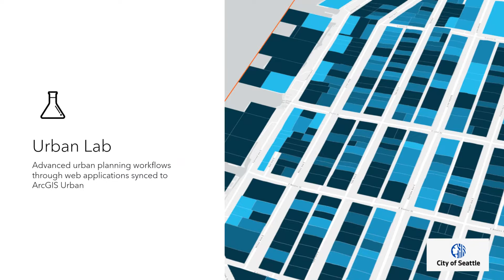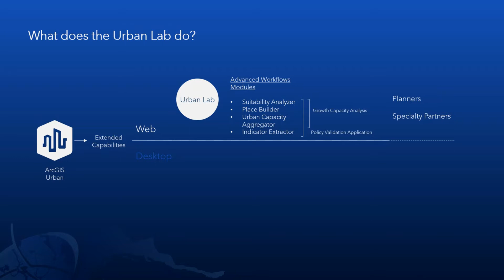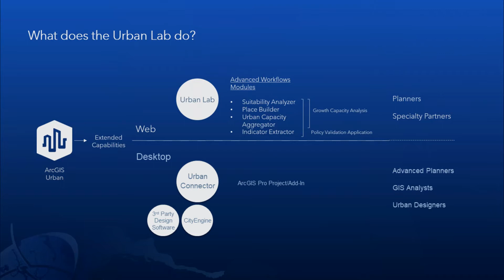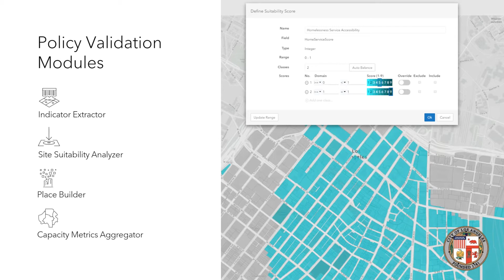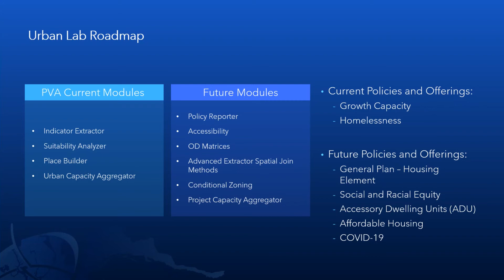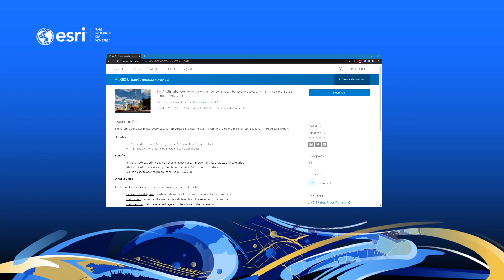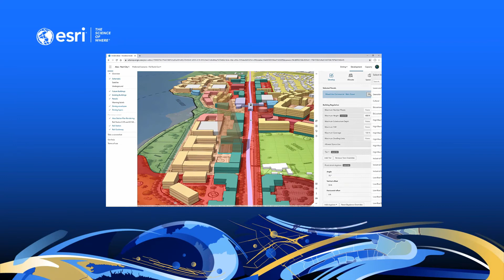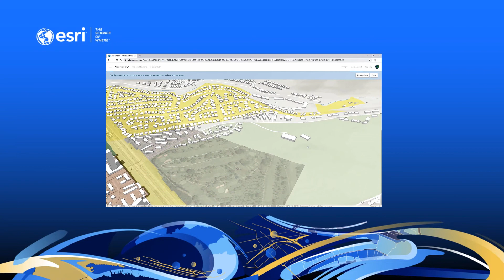Urban Lab y las nuevas capacidades para ArcGIS Urban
Presentado por Silvia Casas y Ricardo Cuberos en la Conferencia Venezolana de Usuarios Esri 2020.